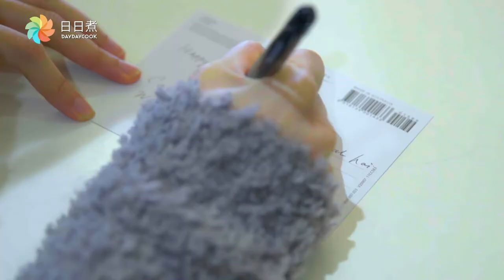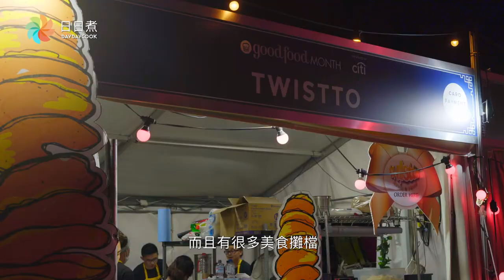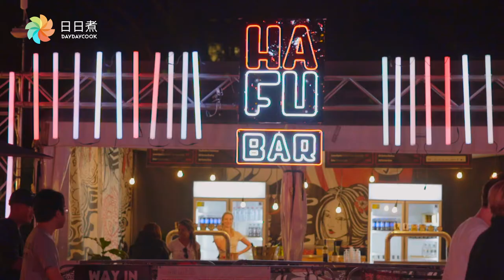打工仔慢遊澳洲 第一集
【撇甩老細去旅行】坎培拉 - 意想不到咁好玩

有咩Chill得過喺Lake Burley Griffin隔離一邊玩平衡車，一邊吹「湖風」減壓？有咩刺激得過喺野生動物酒店睇住獅子沖涼？遇上光影節，慢行在大街上都可以欣賞到藝術作品同3D投影表演！仲有夜市中一大排美食攤檔任你揀～第一集《打工仔慢遊澳洲》，完全唔諗工作，只愛玩樂！

主持：日日煮播 Sarah @eat good feel good, 人氣 YouTuber @Emi Wong
@Australia 澳洲盡是不同 (Tourism Australia）
@Visit Canberra